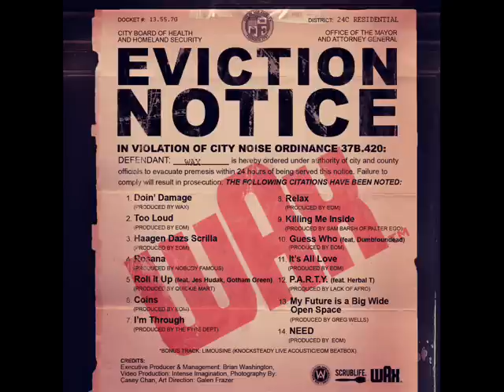BIG WAX- 7. I'm Through (Prod by Fyre Dept.) (Eviction Notice)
Eviction Notice